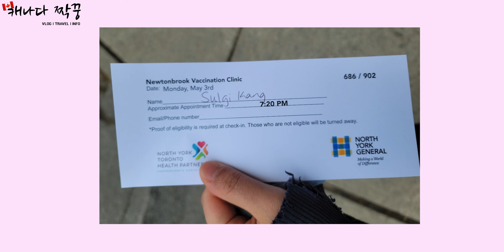#86 캐나다 브이로그 | 백신 맞고 왔어요 | WE'RE VACCINATED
저희부부가 둘다 백신을 맞았습니다!

캐나다에 온 부부.
워홀로 시작해서 MPNP, 그리고 영주권을 따고, 지금은 토론토에서 VLOG를 하는 중 입니다.
일상에서부터 한복입고 떠나는 여행까지 저희와 함께 즐겨주셨으면 좋겠습니다^^

궁금하신 건 이메일이나 댓글로 물어봐주세요